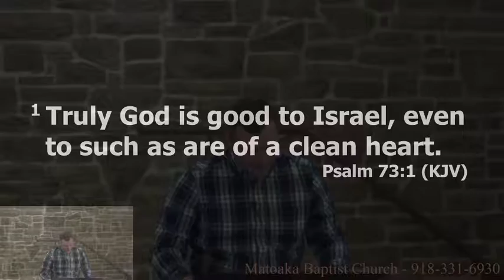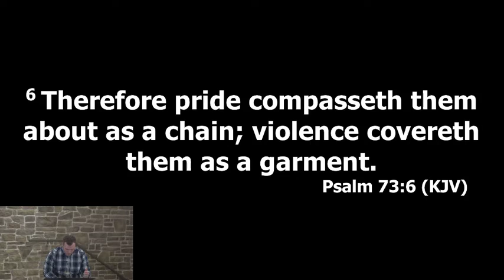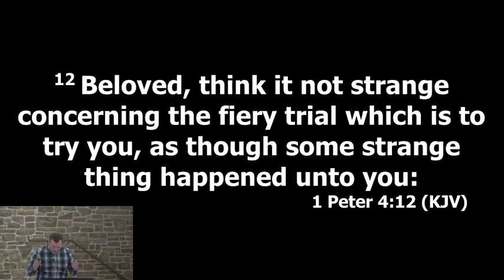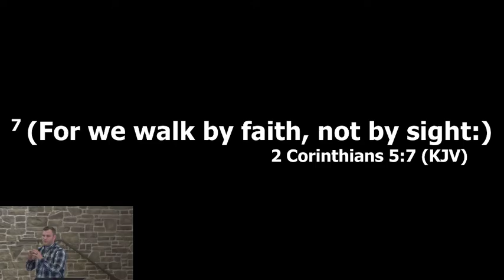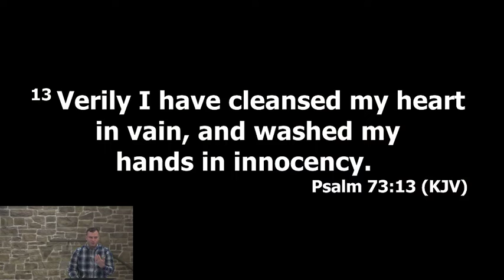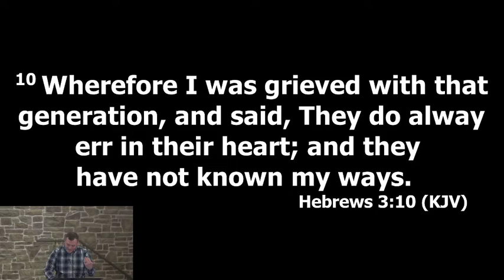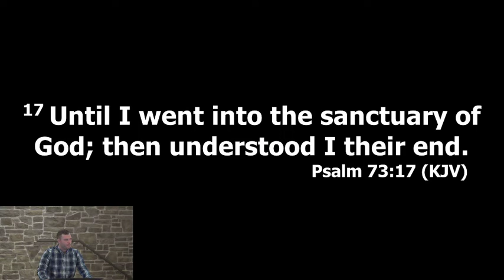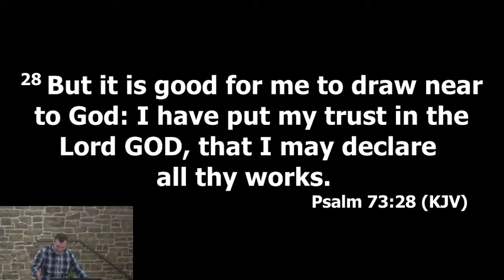Unbelief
Good morning! We will be hosting the stream on the SermonAudio platform today! Please come join us here!